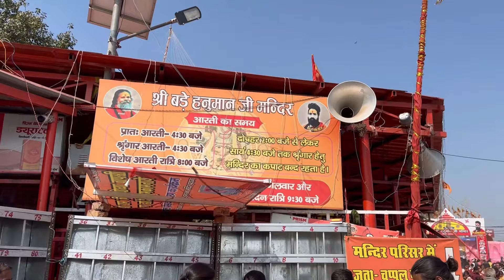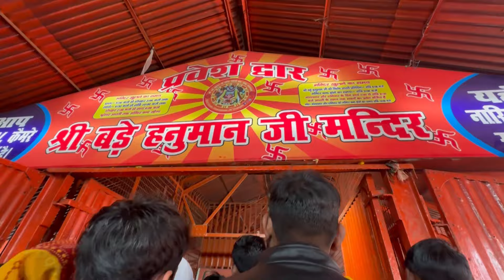प्रयागराज बड़े हनुमान जी मंदिर | prayagraj bade hanuman ji ka rahasya | bade hanuman ji allahabad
hello dosto aaj ki is video me maine aap logo ko prayagraj bade hanuman ji mandir ka darshan karaya hu aur is mandir ka rahasya btaya hu.